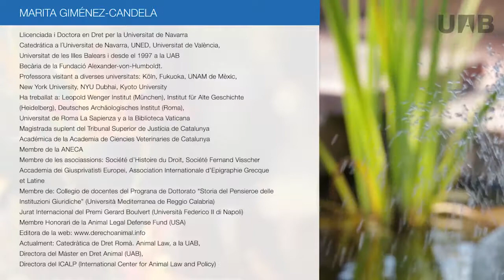Ambaixadors UAB Campus – Dra. Teresa Giménez - Candela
Ambaixadors UAB Campus és el programa de l’Agència de Promoció d’Activitats i de Congressos que neix amb la voluntat de reunir als professors i científics de la Universitat Autònoma de Barcelona que creuen en la universitat com l’entorn idoni per acollir tota mena d’activitats congressuals, de reunions i formatives. Aquest programa vol col·laborar a augmentar l’impacte científic, nacional i internacional, de la UAB